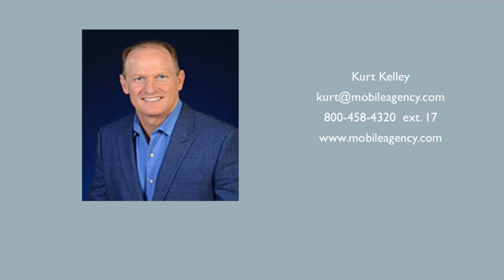Joanne Stevens-2017 How to Work with a Broker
Joanne's 2017 recording from the AFFORDABLE HOUSING SUMMIT